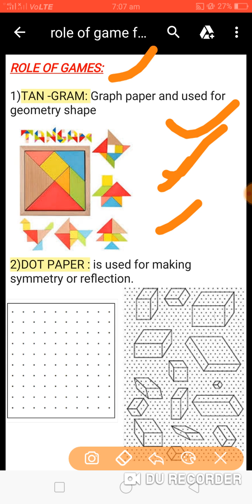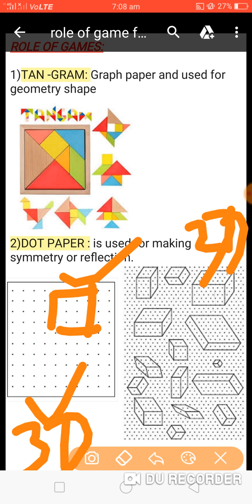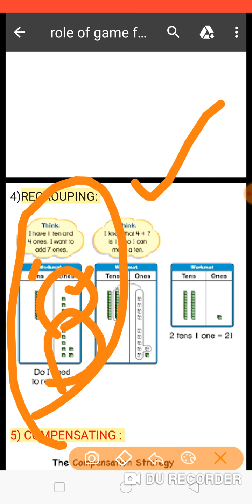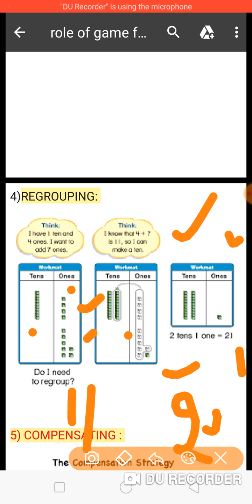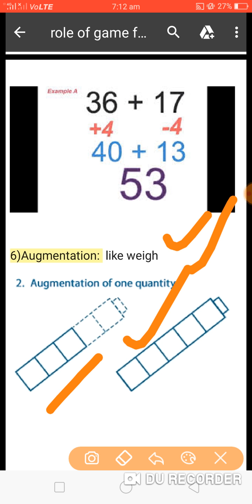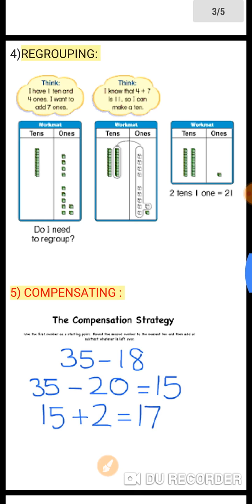how to use game in math teaching by pedagogy classes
pedagogy special classes channel only for education.this channel specially prepare all pedagogy of ctet,pstet,mptet,htet,btet,rtet,reet,uptet,stet, and all type of teaching exam.

In these channel, we provide all notes of ctet, specially notes of english pedagogy,science pedagogy,math pedagogy etc.

r.gupta book on flipcart

arihant math pedagogy book

aihant evs pedagogy book

ctet pedagogy trick in hindi
pedagogy trick
pedagogy for ctet
pedagogy in hindi
pedagogy teaching
pedagogy learning
pedagogy solve krne ka tareeka
pedagogy solve krne ki trick
pedagogy hal karne ka tareeka
pedagogy kaise solve kre
ctet pedagogy ki tyaari kaise kare
pedagogy of mathematics
ctet pedagogy in hindi
ctet pedagogy in english
ctet pedagogy preparation
ctet pedagogy question
ctet pedagogy 2020
ctet pedagogy classes
pedagogy tricks in english
ctet pedagogy question in hindi
ctet pedagogy paper2
ctet pedagogy paper1
English pedagogy trick
ctet pedagogy previous year question
ctet hindi pedagogy 2019 question
ctet ki tyaari kaise kre
ctet ki tyaari ke liye best book

math pedagogy in R. gupta book

math pedagogy in seven days
math pedagogy paid course
math pedagogy paid group
math pedagogy syllabous with concept